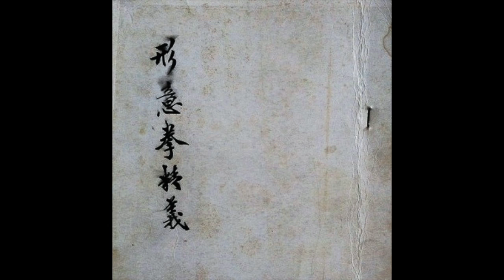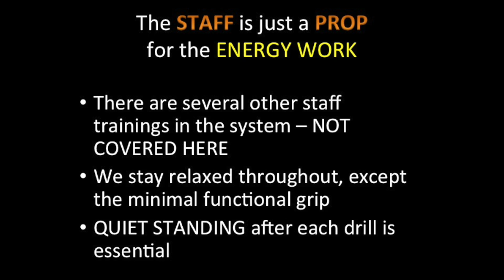SHEN GUN 5 Energy Drills w/ Long Staff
Set of 5 drills for energy charge in hands and arms using CHINESE LONG STAFF (長棍) as a tool and prop. Keep your arms (and leg in #4) as HEAVY and RELAXED as possible in all these drills.